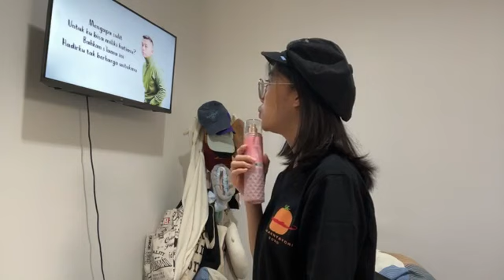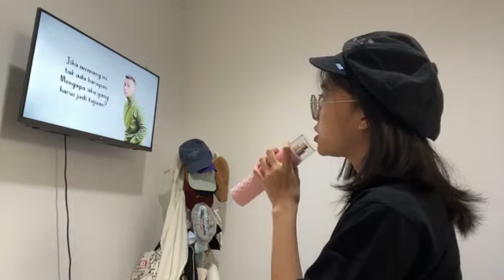Live Showroom Lulu JKT48 - 2-8-22